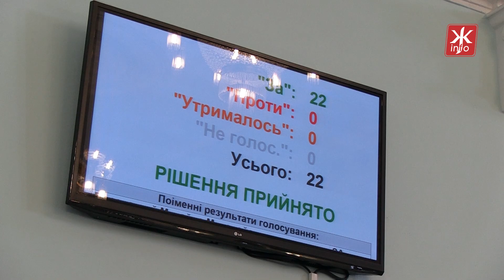У Житомирі депутати підтримали будівництво гіпермаркету мережі «Епіцентр»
Вдруге за тиждень депутати міської ради зібрались на позачергову сесію, аби розглянути питання по «Епіцентру». Засідання розпочалось із затримкою, бо не було кворуму.
Гіпермаркет планують будувати на околиці міста, за адресою Київське шосе, 3. За словами заступника генерального директора ТОВ «Епіцентр-К», орієнтовно від 750 тисяч до мільйона гривень отримає міський бюджет з податку на нерухомість. Крім цього, інвестор обіцяє надати 350 робочих місць з «білою» зарплатою.